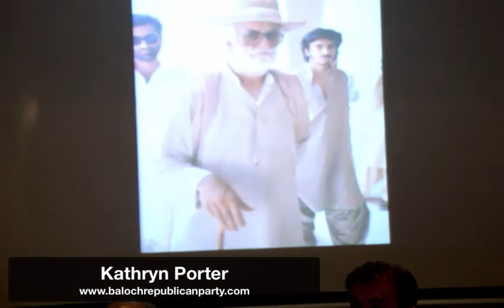Kathryn Porter expressing her views during BRP conference held in Geneva.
US based famous human rights activist and the leader of Leadership Council for Human Rights, Madam Kathryn expressing her views in Baloch Republican Party conference held in Geneva on 26th, June, 2015.